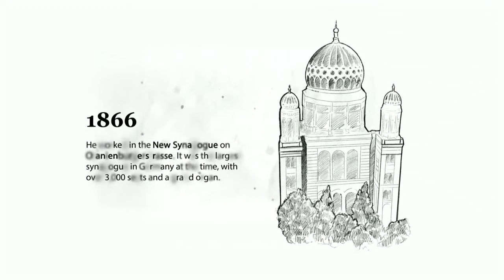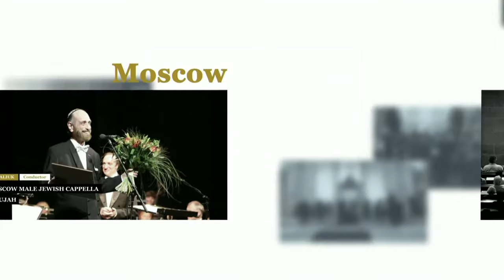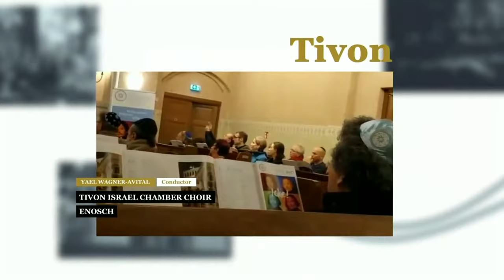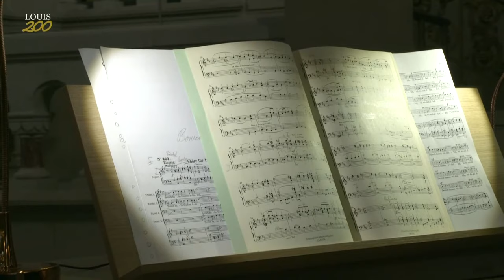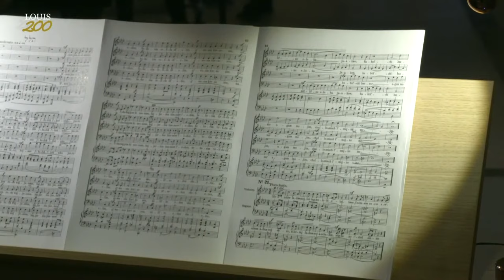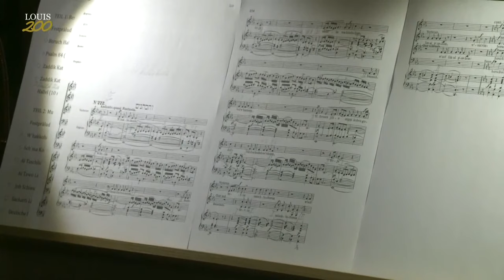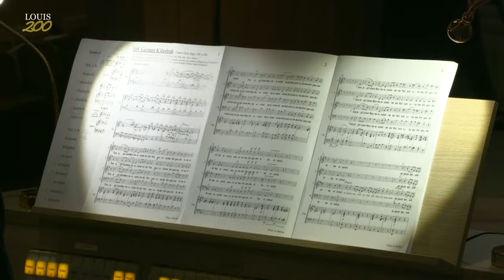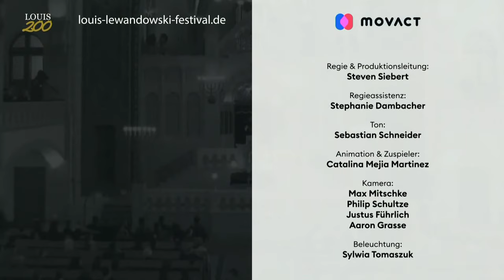LOUIS 200 – DAS LEWANDOWSKI – JUBILÄUMSKONZERT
Wir laden Sie ein, live dabei zu sein, wenn das „Synagogal Ensemble Berlin“ mit den Kantoren Jochen Fahlenkamp, Gabriel Loewenheim und Isaac Sheffer sowie den Solist*innen Anne-Lisa Nathan (Alt), Eduardo Rojas (Alt), Tenor Berk Altan (Tenor) und Jürgen Geiger (Orgel) unter der Leitung von Regina Yantian auftritt.
Der Komponist Louis Lewandowski, Reformer der Synagogal Musik und Namensgeber unseres Festivals, wurde vor 200 Jahren am 3. April 1821 in Wreschen, im heutigen Polen, in ärmliche Verhältnisse hineingeboren. Wir nehmen dieses Jubiläum zum Anlass für ein Konzert in der schönsten Synagoge Deutschlands, der Synagoge Rykestraße in Berlin.